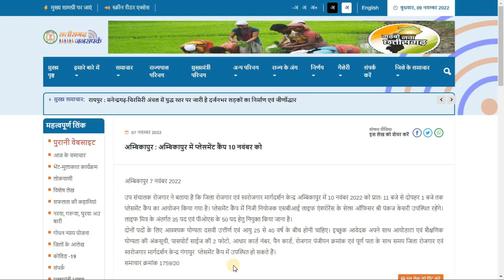CG Job : Rojgar Mela (Placement Camp) | LIC Job Vacancy 2022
CG Job : Rojgar Mela (Placement Camp) | LIC Job Vacancy 2022. उप संचालक रोजगार ने बताया है कि जिला रोजगार एवं स्वरोजगार मार्गदर्शन केन्द्र अम्बिकापुर में 10 नवंबर 2022 को प्रातः 11 बजे से दोपहर 1 बजे तक प्लेसमेंट कैंप का आयोजन किया गया है। प्लेसमेंट कैंप में निजी नियोजक एसबीआई लाइफ एंश्योरेंस के सेल्स ऑफिसर श्री पंकज केसरी उपस्थित रहेंगे। लाइफ मित्र के अंतर्गत 35 पद एवं पीओएस के 50 पद हेतु नियुक्त किया जाना है।
दोनों पदों के लिए आवश्यक योग्यता दसवी उत्तीर्ण एवं आयु 25 से 40 वर्ष के बीच होनी चाहिए। इच्छुक आवेदक अपने साथ आयोडाटा एवं शैक्षणिक योग्यता की अंकसूची, पासपोर्ट साईज की 2 फोटो, आधार कार्ड नंबर, पैन कार्ड, रोजगार पंजीयन क्रमांक एवं पूर्ण पता के साथ समय जिला रोजगार एवं स्वरोजगार मार्गदर्शन केन्द्र गंगापुर  प्लेसमेंट कैंप में उपस्थित हो सकते हैं।

Hello Ji Namatey, 🙏
My name is Vijay Chauhan. I have created Chhattisgarh Rojgar News YouTube Channel on 28/10/2022. My purpose is to create Chhattisgarh Rojgar News YouTube Channel, that I will give detailed information about government job recruitment (Permanent job recruitment and contract job recruitment) conducted by all government and non-government departments, institutions of Chhattisgarh state to the needy people. I can reach

I hope you will definitely like every information available on Chhattisgarh Rojgar News YouTube Channel.